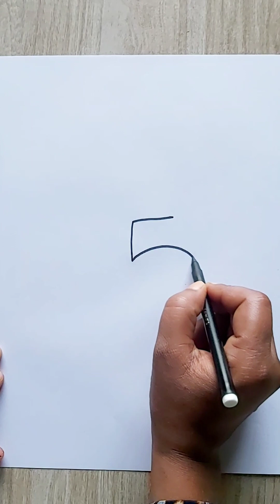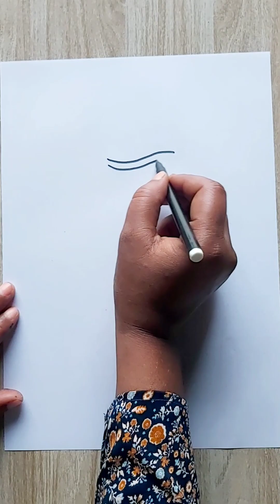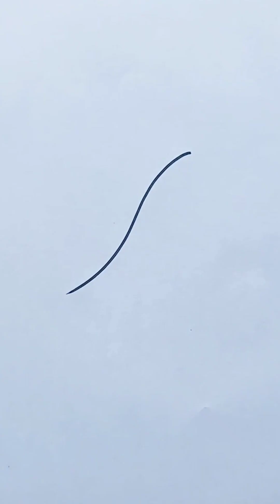How to draw fruits step by step | Different types of fruits drawing | Fruits drawing easy method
How to draw fruits step by step | Different types of fruits drawing | Easy fruits drawing